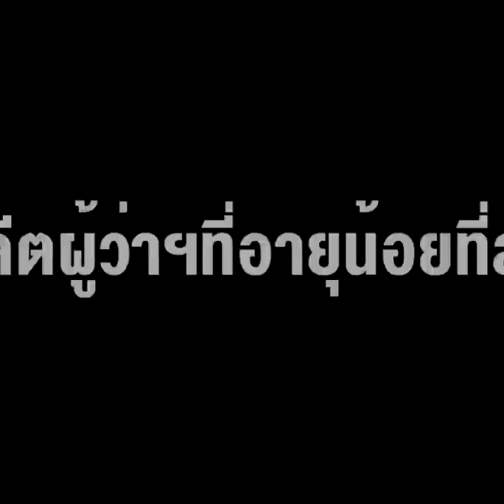“ปลัดฯเก่ง” ว่าที่ปลัดมหาดไทยคนใหม่ อดีตผู้ว่าฯที่อายุน้อยที่สุด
“ปลัดฯเก่ง” ว่าที่ปลัดมหาดไทยคนใหม่ อดีตผู้ว่าฯที่อายุน้อยที่สุด ยังเป็น “มหาเก่ง” ไวยาวัจกร วัดราชบพิธ